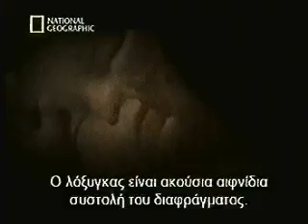το θαύμα της ζωής μέρος 7ο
Aναπολόγητοι θα είναι όσοι με οιoνδήποτε τρόπο σταματούν αυτό το θαύμα της ζωής ."μπαμπάδες", "μαμάδες" και πολύ περισσότερο οι "γιατροί" όλοι ασυνείδητοι οδηγοί της ζωής . Δείτε ότι 20 ημέρες μετά από τη σύλληψη το παιδί έχει και καρδιά και νευρικό σύστημα , πριν ακόμα καλά- καλά μπορεί να δείξει το τέστ εγκυμοσύνης ότι η μαμά είναι έγκυος . Επομένως όσοι προχωρούν σε έκτρωση πρέπει να είναι σε πλήρη επίγνωση ότι σκοτώνουν ένα πλάσμα που έχει καρδιά και νευρικό σύστημα όσο και πρώιμα και αν την κάνουν την άμβλωση . Δείτε όλο το ντοκιμαντέρ